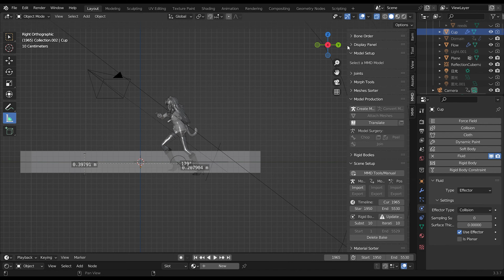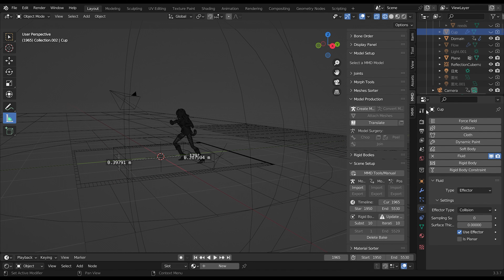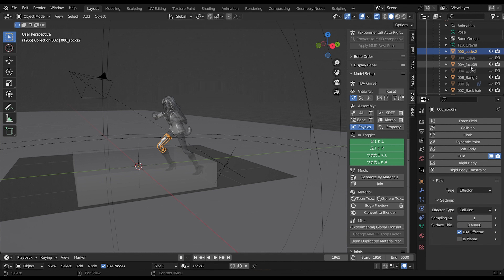Fluid Test(Gravel A4)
A test for small quicksand peat.
Used ai voice in this video.